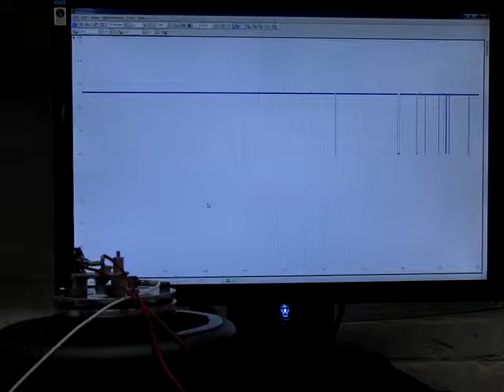Vibration Sensitivity Demonstration (SQ-SEN-200 on Shaker)